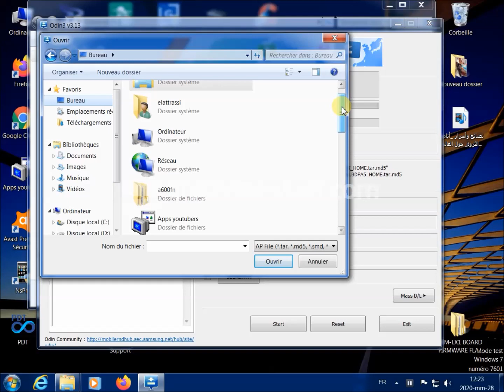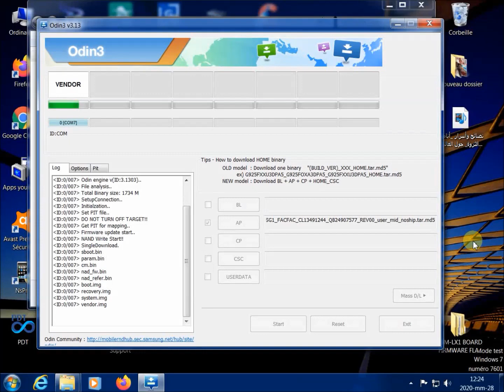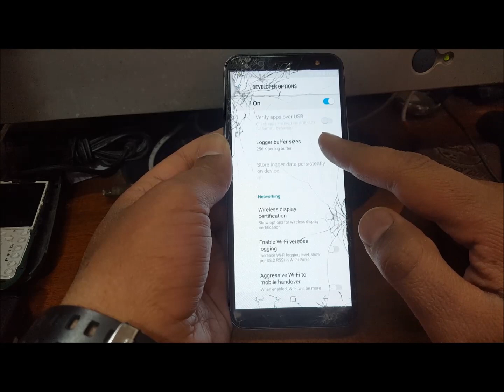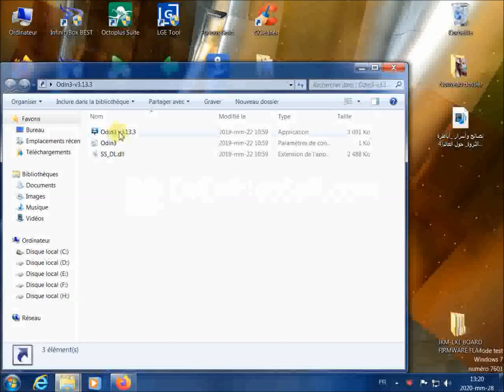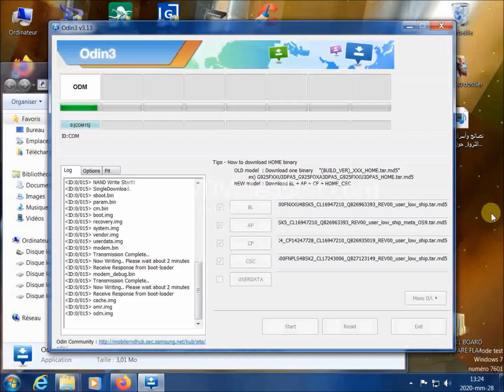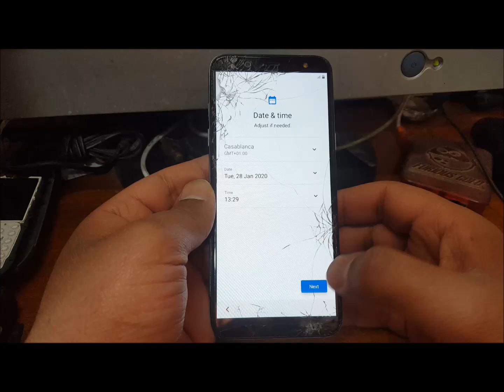Samsung A6 (SM-A600FN) Remove Frp Bypass Android 9 Binary U4